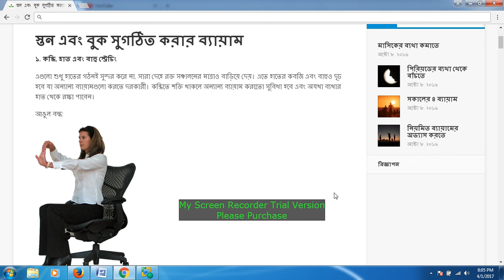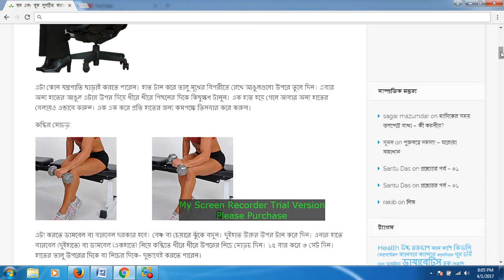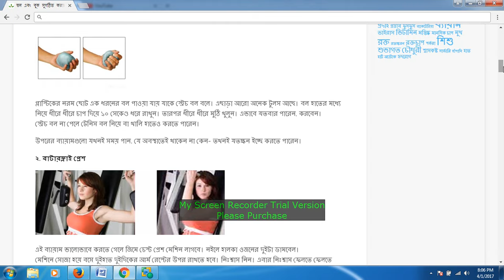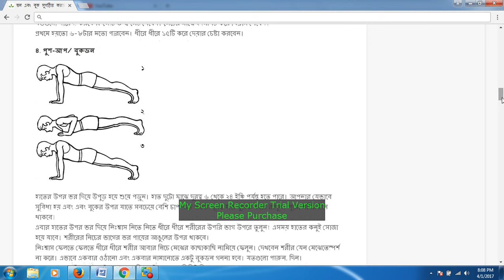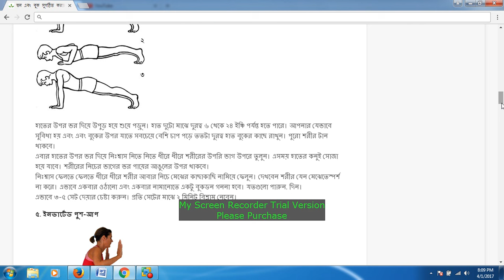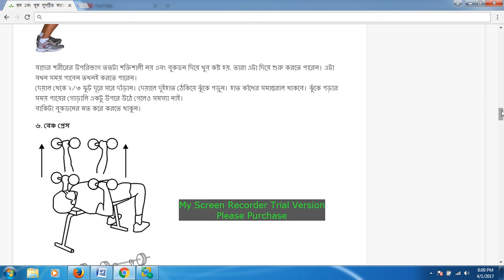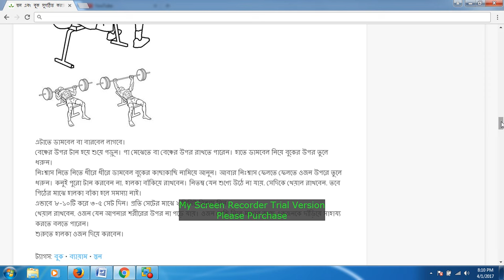স্তন এবং বুক সুগঠিত করার ব্যায়াম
তাই সুগঠিত স্তন পাওয়ার জন্য বিশেষজ্ঞদের কিছু নিয়মাবলী উপস্থাপন করা হল।  হাতের ব্যায়াম. কব্জির ব্যায়ামের জন্য প্রথমে কোন একটি সুবিধা জনক সমতল স্থানে বসতে হবে। তারপর একটি হাত সোজা নাক বরাবর সামনে নিতে হবে এবং অন্য আরেকটি হাত দিয়ে আগুল গুলোর